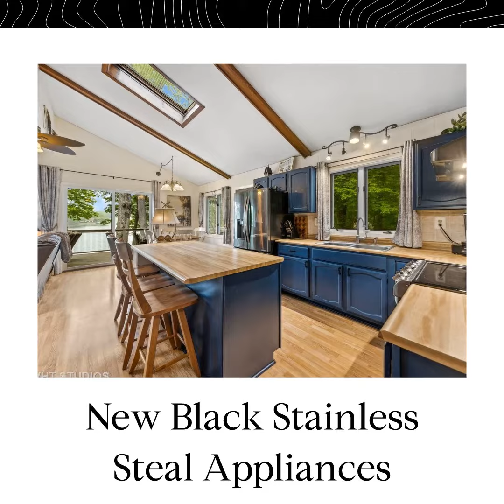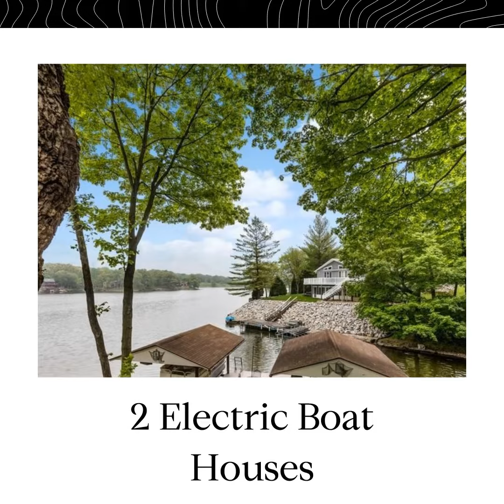NEW LISTING l 171 Lake Thunderbird Drive, Putnam IL l Margaret Rowe l Rowe Group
The Perfect Lake Home is Now Live on the Market!

171 Lake Thunderbird Drive, Putnam IL

60+ Feet Of Lake Front Property On The East End Of Beautiful Lake Thunderbird. Only 4 Houses From The Beach & Park. This Recently Renovated Home Features: 5 Bedrooms * 3 Full Bathrooms * Cathedral Ceiling * Full Finished Walk-Out Lower Level * Huge Deck * 2 Electric / Boat Houses * Sea Wall * NEW INCLUDES: Fully Finished Lower Level * Washer/Dryer * Black Stainless Steel Kitchen Appliances * Entire Lower Level * All The Sliding Glass Doors * All Windows Except For 3 * Skylights * Steel Roof * Gutters * Ejector System * Shed * Belgard Pavers, Natural Stone Wide Steps * Rock Wall * Belgard Stone Viewing Area * Belgard Extra Large Firepit * The Best Of All Worlds Here! Just Over 2 HRS From Chicago Land Area. You can Live Here Year Round Or Just Come Out For Weekends On The Lake. You Choose * ClubHouse**Pool**Tennis**BasketBall**Hiking**Fishing**Boating**Beach**Campgrounds ** All In This Wonderful Private Community